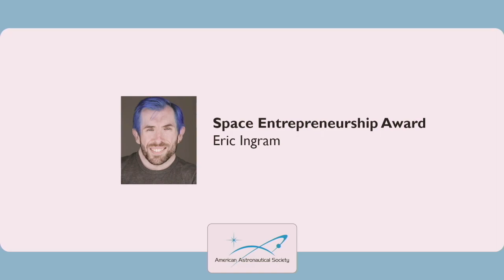Glenn 2023 - AAS Awards Presentation